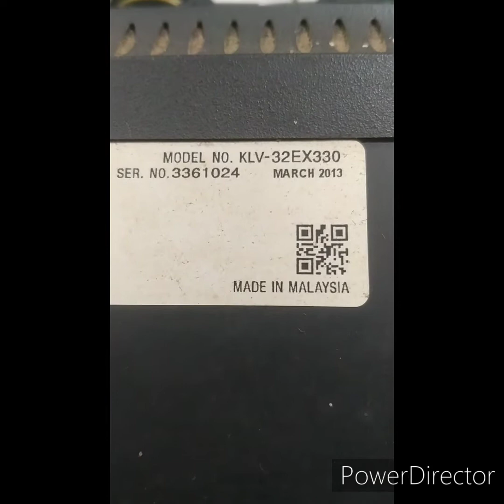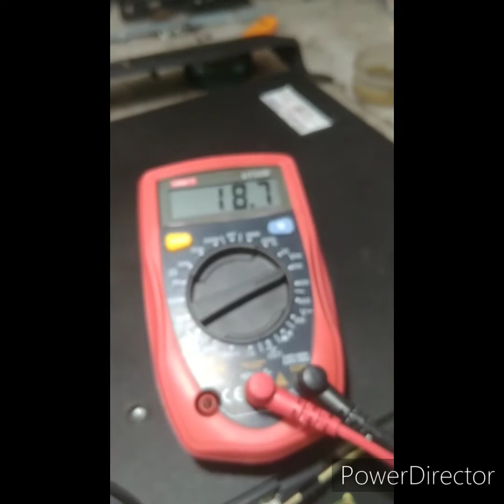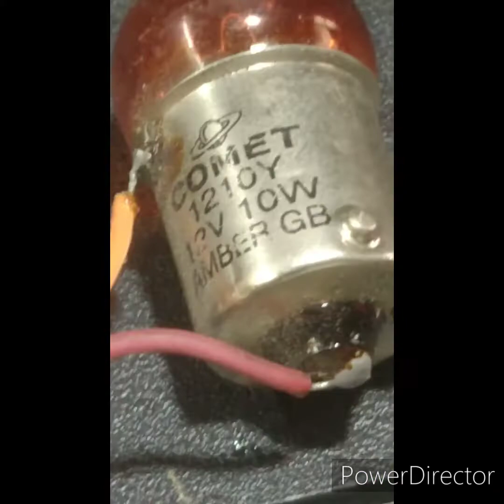32" sony led tv dead no led light no indicat